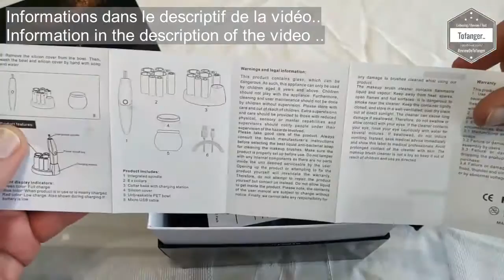Innolv : Nettoyeur de pinceaux / de Brosse à Maquillage (Innolv )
↓↓↓↓  Avis / information / descriptif / Disponibilité  ↓↓↓↓

Le package "nettoyeur de pinceaux de maquillage" INNOLV est bien conçu.
Il ne prend pas beaucoup de place et fonctionne correctement.

Il est composé d'une partie électrique (comme un corps de tondeuse cheveux) qui est totalement autonome et se recharge via USB en le posant sur le socle de rangement.
Le socle de rangement, possède également des emplacement pour ranger les différents embouts que l'on mets aux pinceaux.  Chaque emplacement de ces embouts est identifié par la taille (comme sur les embouts directement).
Les différents embouts permettent de s'adapter aux différents manches de brosse que l'on peut avoir.

Le fonctionnement est simple :
1/ Un peu d'eau et de produit nettoyant dans le bol fourni.
2/ Un fixe l'embout sur le manche du pinceau et sur le corps électrique
3/ On met en route l'ensemble (poils du pinceau dans le récipient)

Le résultat est convaincant.
A noter, la notice présente est uniquement en anglais. Ce n'est pas un problème vu la simplicité de fonctionnement de ce produit.

Disponible ici par exemple :

▶    Nettoyez , séchez et assainissez toutes les tailles de brosses et pinceaux de maquillage, facilement, en quelques secondes
▶    Le nettoyeur de pinceau de maquillage amélioré dispose d'une base de rechargement USB Pogo Pin ,ce qui permet une charge facile et rapide, économique, et écologique
▶    La broche intégrée, plus pratique à utiliser, rend cette machine toujours prête à l'emploi.Vous n'aurez plus à craindre de perdre la petite broche
▶    Les pinceaux et brosses s'insèrent et s'enlèvent aisément de l'appareil , grâce aux rainures d'air réfléchissantes disposées sur les 8 différentes tailles de colliers en caoutchouc .Les manches des pinceaux et brosses ne resteront pas fixés à l'appareil
▶    Le nettoyeur est couvert par une garantie d'usine de deux ans . Il est de haute qualité, solide , inaltérable , recouvert d'une peinture résistante aux éraflures et aux chocs . Il est livré dans une boîte cadeau de très belle qualité

La beauté est une chose importante, mais il faut veiller à l'hygiène des pinceaux et brosses de maquillage !
Vous n'imaginez pas comme ces outils peuvent être sales et souillés si vous oubliez de les nettoyer très régulièrement et en profondeur avant de les sécher efficacement .
Pour éviter l'accumulation de germes, les professionnels recommandent de nettoyer vos pinceaux de maquillage une fois par semaine.
Ce nettoyant brosse prévient les maladies de la peau en éliminant efficacement les bactéries, les résidus cosmétiques, les cellules mortes, la saleté et l'huile des pinceaux de maquillage.
Innolv maquillage brosse nettoyeur et séchoir est l'assurance de votre beauté et de l'hygiène parfaite de votre peau !
Le nettoyage ainsi que le séchage de vos pinceaux , habituellement si laborieux et long, devient rapide et facile .

Fonctionnement :
1. Mettez de l'eau et du savon ou du shampoing pour bébé dans le bol plastique
2. Trouvez les colliers appropriés à la taille de la brosse à nettoyer et insérez la brosse dans la centrifugeuse
3. Trempez et trempez la brosse dans le liquide
4. Allumez la centrifugeuse, faites tourner la brosse pour la nettoyer
5. Changez l'eau et nettoyez à nouveau
6.Faites tourner la brosse pour sécher

Le colis comprend:
1 X nettoyeur avec broche intégrée
1XBol en plastique avec anneau anti-éclaboussures
1 X Station avec fonction de charge
8X Colliers de taille adaptée avec rainures
1 X câble de chargement
1 X Manuel de l'utilisateur

A bientôt
Tof..